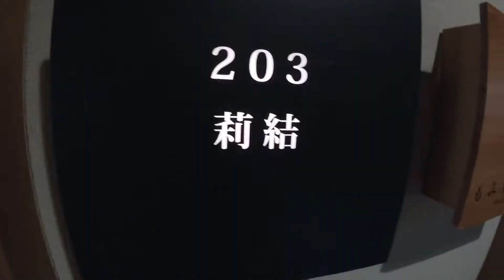雲仙温泉･源泉かけ流し美食の宿「東園」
雲仙温泉の旅館 東園（あずまえん）【自家源泉掛け流し露天風呂付き客室】最高過ぎました！おしどりの池を望む部屋からの景色も落ち着きます。島原半島で採れる旬の特産物を使った懐石料理はお部屋のダイニングコーナーで頂きます。2015年リニューアルした「莉結・りゆ」というお部屋に宿泊。素晴らしいお部屋に感動です。長崎県雲仙市小浜町雲仙181